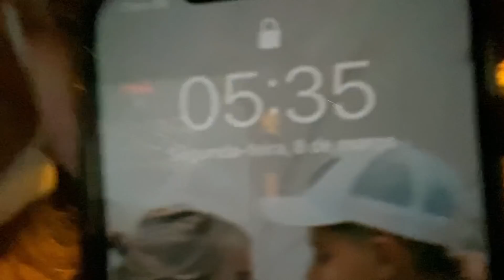VIAJEI E DEIXEI MEU NAMORADO SOZINHO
Viajei e deixei ele sozinho